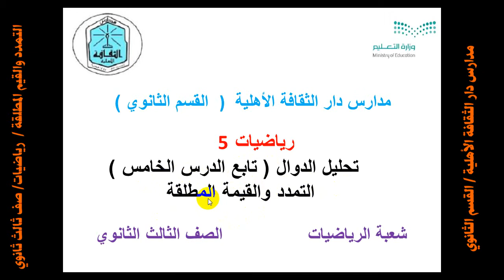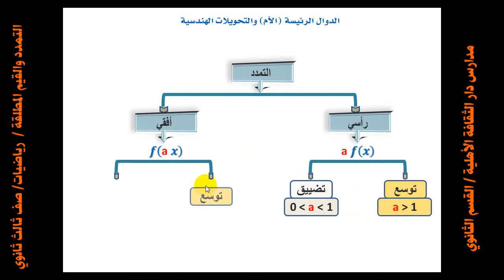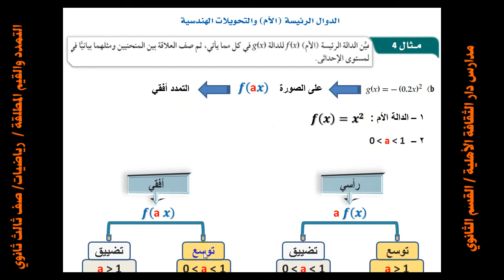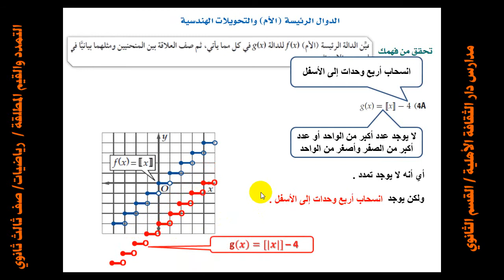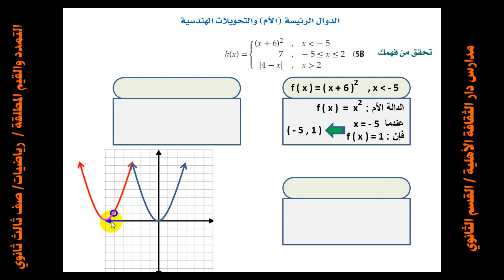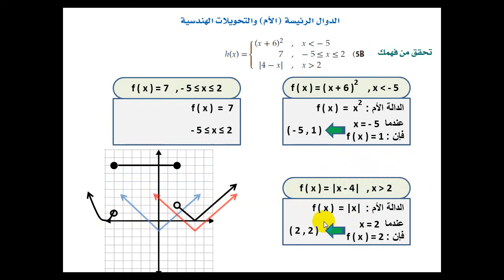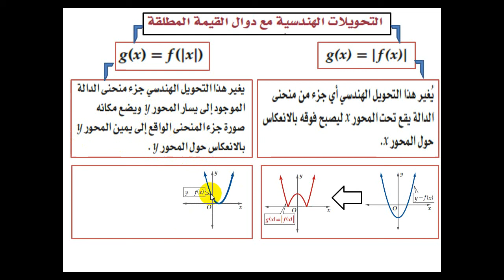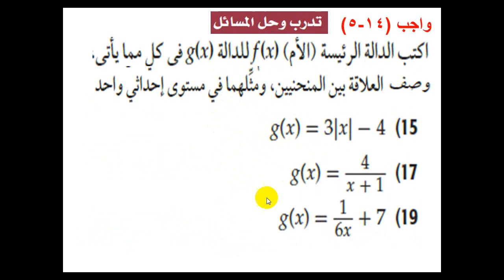12التمدد والقيم المطلقة رياضيات ثالث ثانوي